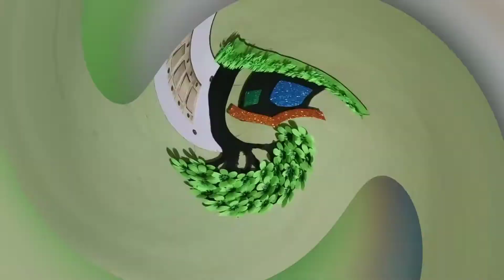Unique Wall Hanging//Cardboard Reuse//Tree Design//Home Decor Ideas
Hello everyone,

In this video is all about how to create a beautiful Wall hanging craft by using cardboard.
I hope you enjoy my work with your friends &family.